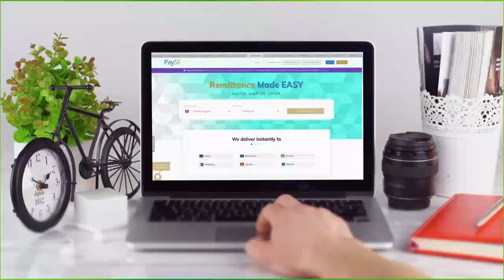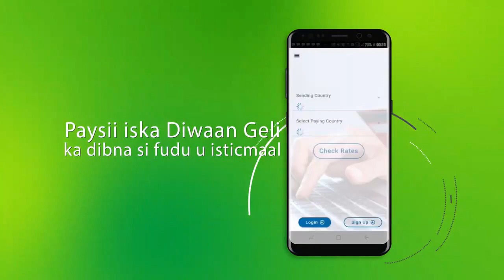BULSHADA BOOSASO OO TAAGEERAY GO'AANKII PUNTLAND IYO JUBBALAND EE SHIRKII DHUUSAMAREEB